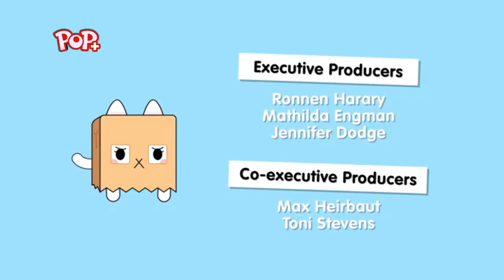pop + (europe) final closedown (19/11/2021, fanmade)